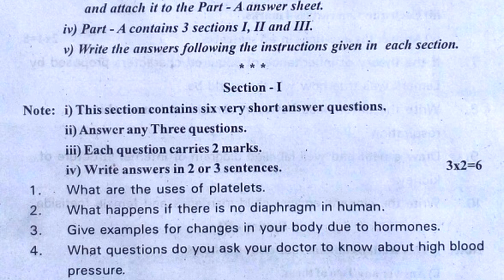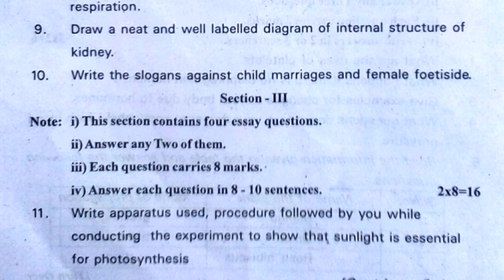10th class biology public exam practice paper 2022 | 10th biology sa2 grand test | x class revision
class 10 biology public exam paper 2022, class x biology public exam paper 2022, 10th class biology public exam paper 2022,
class 10 biology public exam practice paper 2022,
10th biology sa final exam | x class grand test,

for more related paper links...

class 10 biology formative paper | biology fa guess paper 10th class | x class fa biology || 2022 ||

10th class fa1 question paper 2021 biology | fa-1 exam questions class x biology | fa1 papers 2021

10th class fa1 exam biology 2021 | 10th class model paper biology fa1| fa1 papers biology 2021

FA 10th class biology paper | biology fa past paper class 10 | fa biology question paper class x

10th class biology sa question paper | class 10 biological science sample paper |10th test paper 40m

10th Summative Model Paper Biology | sa biology past paper class 10 | biology question paper class x

10th sa biology paper | biology class 10 sa paper objective questions | sa biology part b paper 10th

10th class biology formative test paper 20M | biology fa past paper | class 10 biology guess paper

Biology questions paper fa class 10 | 10th class biological science practice test paper fa | fa exam

10th class biology yearly public exam practice paper | class 10 science final exam practice paper sa